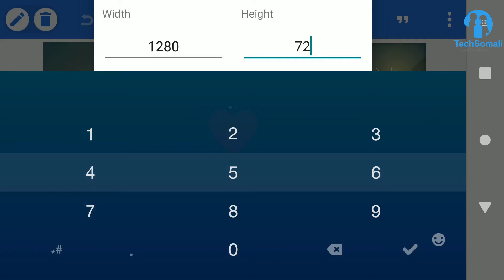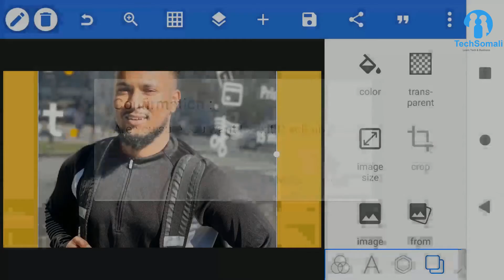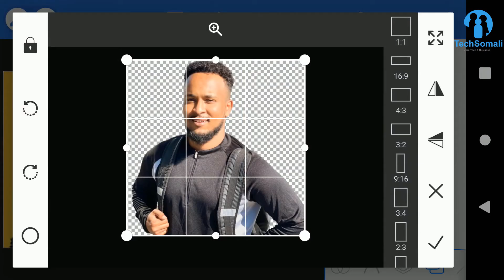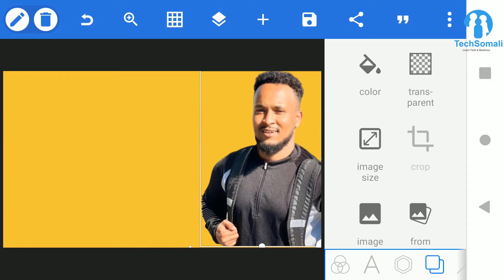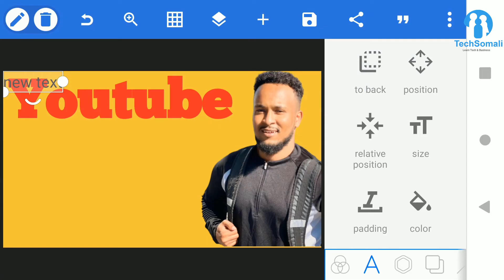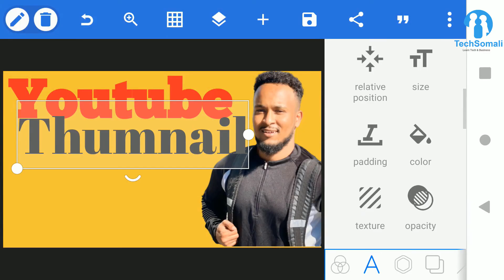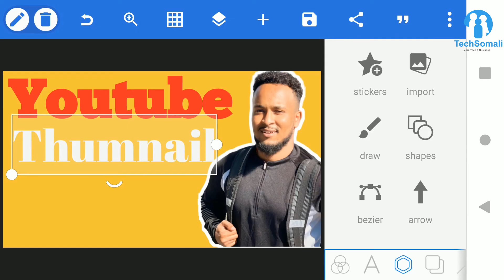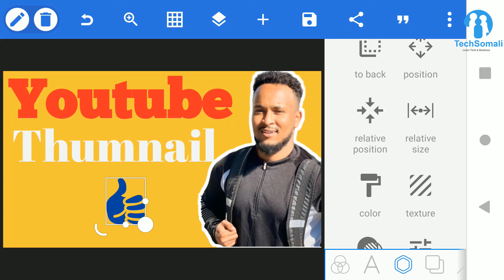Sida Youtube Thumbnail loo sameeyo ama sahal ku Baro sida loo Sameeyo Sawirka ka horeeya muuqaalka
Sida Youtube Thumbnail loo sameeyol ama sahal ku Baro sida loo Sameeyo  Sawirka ka horeeya muuqaalka.

Sida Youtube Thumbnail loo sameeyo   - adigoo isticmaalaya app  iyo  mobile kaaga
ku Baro sida loo Sameeyo  Sawirka ka horeeya muuqaalka adigoo ku samaynaayo  app ka lagu magacaabo Pixillab.
Sida Youtube Thumbnail loo sameeyo -waqt aad  u yar ku samee youtube thumbnail

𝗖𝗿𝗲𝗱𝗶𝘁𝘀